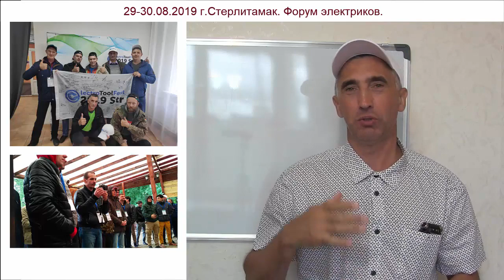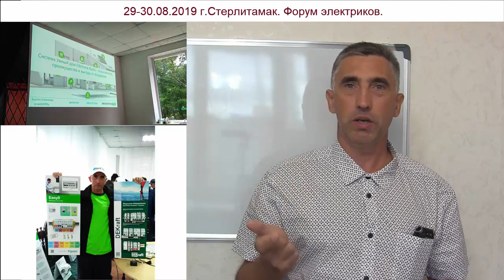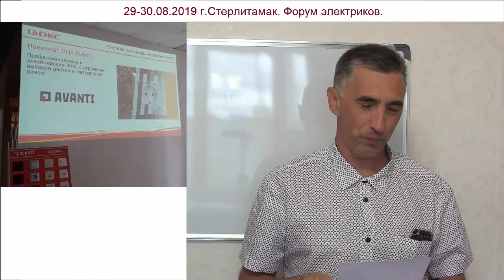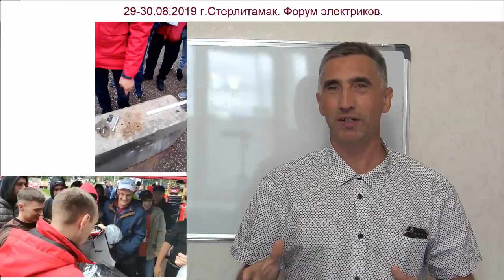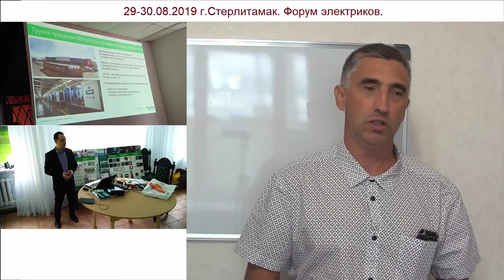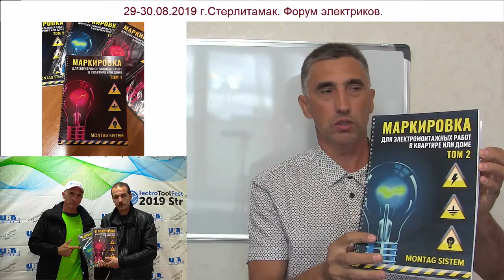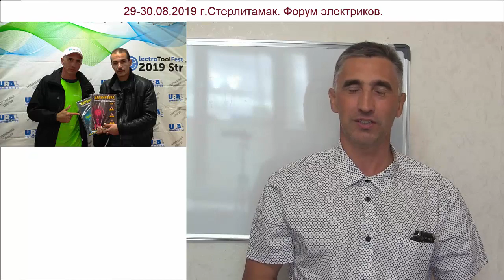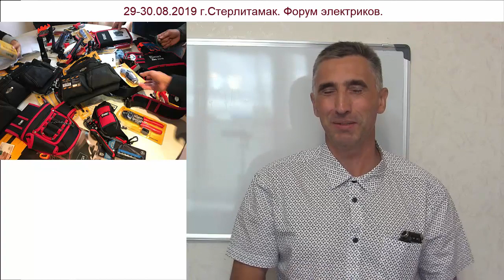ElectroToolFest 2019. Как я съездил на форум электриков в Стерлитамак. Моё мнение.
29-30 августа я побывал на форуме электриков в г.Стерлитамак.
В этом видео высказываю своё мнение о встрече, а так же рассказываю как проходил сам форум, общение с производителями продукции, какие компании участвовали и что интересного там было.

ElectroToolFest 2019

-рекомендую сообщество №1 по электрике вконтакте!